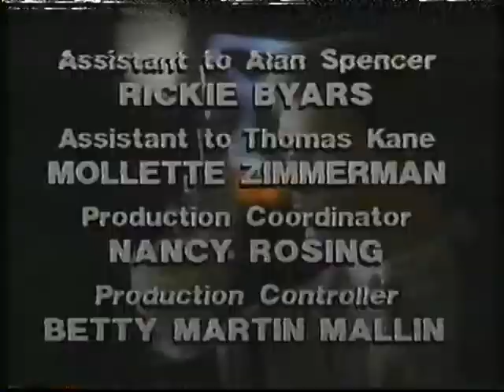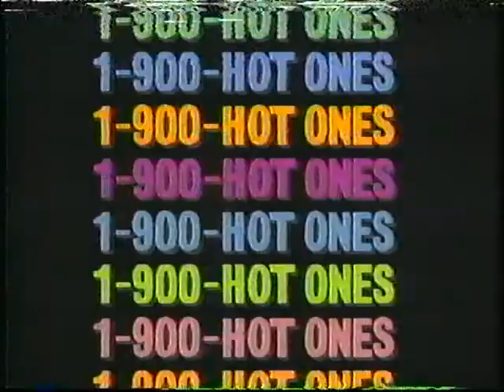Vintage: 1989 WXXA Commercial Break